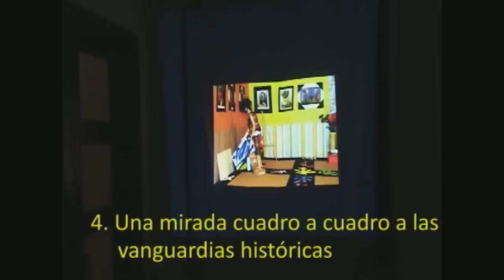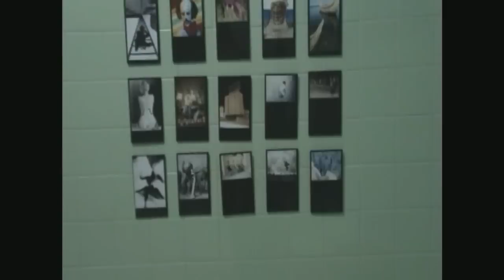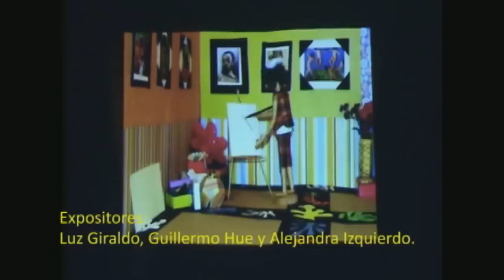Planta Alta exposición fotográfica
Planta Alta, exposición fotográfica. Viernes 04 de Noviembre de 2011. Hora: 6:30 p.m. Lugar: Centro de Arte y Diseño, antigua Casa Celis, en la calle 19 entre avenidas 3 y 4, Mérida, Venezuela. Expositores: Guillermo Hue, Luz Giraldo y Alejandra Izquierdo. Cursantes del Diplomado en Fotografía. Diseño expositivo y textos: Analy Trejo y Daniel Méndez. Profesores de Fotografía Digital y de Historia de la Fotografía, respectivamente.

"Planta alta" es una exposición fotográfica que reúne obras en proceso como resultado del trayecto de enseñanza aprendizaje iniciado por Guillermo Hue, Luz Giraldo y Alejandra Izquierdo; dentro del Diplomado de Fotografía, dictado en el Centro de Arte y Diseño de la Ciudad de Mérida. Este proyecto es organizado  desde las asignaturas de Historia de la Fotografía y Fotografía Digital, para generar un espacio de complemento entre lo teórico y lo práctico.  Por otro lado pone en circulación estos primeros resultados-procesos en la dinámica actual del sistema del arte, al activar un espacio de encuentro, disfrute y disertación entre el público, las propuestas artísticas y los creadores de las mismas. Hecho que responde al carácter práctico que constituye un diplomado, diseñado para que el cursante en un espacio de tiempo corto pueda acercarse al ámbito profesional de manera directa.
Es así como a través de estas asignaturas, Historia de la Fotografía y Fotografía Digital, emprendimos un recorrido histórico en el que se puntualizaron  aspectos relacionados a los precedentes de la invención de la fotografía, a la invención de la misma en tanto curiosidad científica, sus primeros pasos en tanto discurso artístico reconocido, su popularización y aprovechamiento comercial, hasta llegar a la amplitud conceptual y formal de la contemporaneidad hasta su expansión con los medios digitales. Dentro de estos últimos, y en paralelo se pudo aprender de manera  práctica las técnicas esenciales de la manipulación digital de la fotografía.
En consecuencia, con "Planta alta" acercamos al público en general, a estos dispositivos museográficos y propuestas fotográficas, constituyen puntos de partida hacia una profesionalización cada vez mayor. El carácter de esta exposición es no convencional e inaugura los espacios de transito y de servicio de la planta alta del Centro  de Arte y Diseño, en tanto espacios para exhibir y promover propuestas de índole artístico. El recorrido expositivo planteado se generó a partir de la concepción de siete ámbitos diferenciados, según la naturaleza del objeto expuesto, titulados: Un clip, Ficciones,   Alteraciones, El álbum, Una mirada cuadro a cuadro a las vanguardias históricas,  Micro historia de la fotografía y Bandeja de revelado.

Centro de Arte y Diseño.
Arq. Rosalinda Castillo. Directora.

Lic. Analy Trejo. Profesora de Fotografía Digital I y II.

Lic. Daniel Méndez. Profesor de Historia de la Fotografía I, II y III.

Ing. Guillermos Hue, Lic. Luz Giraldo y  TSU. Alejandra Izquierdo. Expositores. Cursantes del Diplomado de Fotografía.